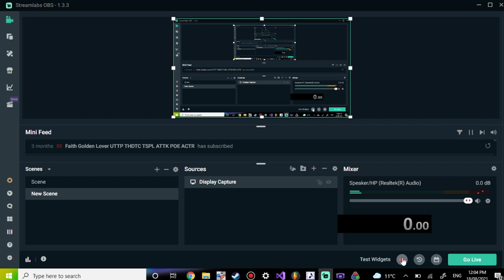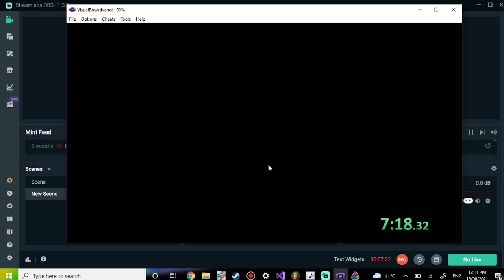Mario vs Donkey Kong - Fire Mountain Speedrun (9:58)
Lol I did Donkey Kong Jungle but forgot to record it.
This run is probably my best yet for this world. I might be able to beat it though if I don't make the same mistakes and find some faster strategies.

4:39 How close I was to getting hit by that Shy Guy

6:03 HOW did I not get squashed by that thing?!